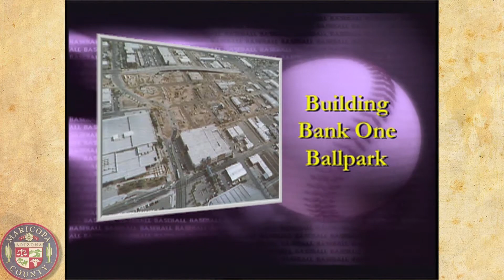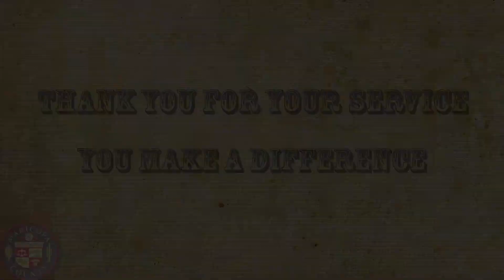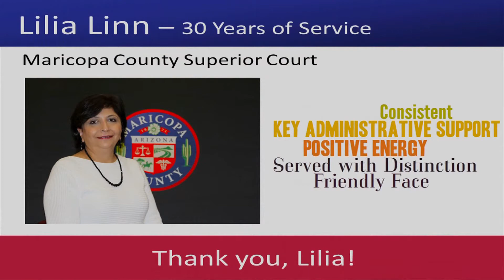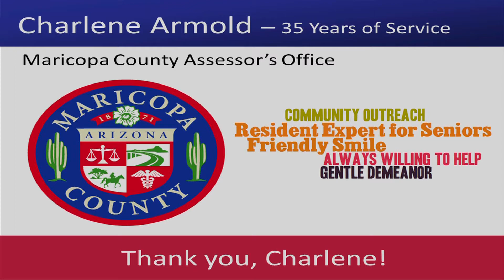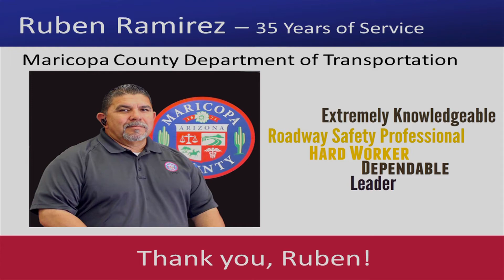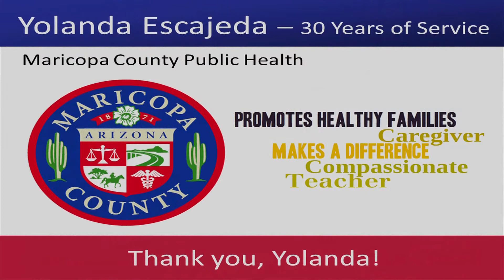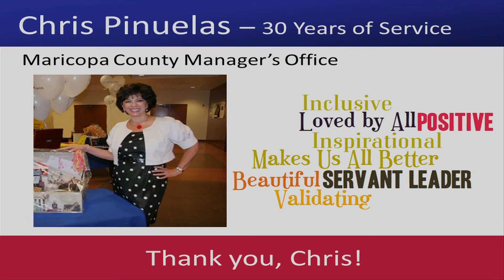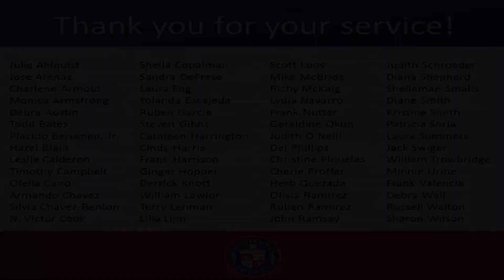Service Recognition Awards Event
Celebrating the loyalty, commitment and individual contributions of employees with 30, 35 and 40 years of service to the citizens of Maricopa County.